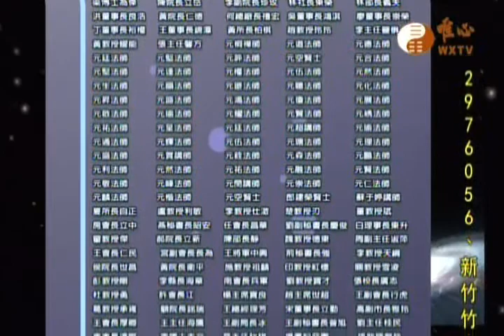世界和平推手功德榜(152)